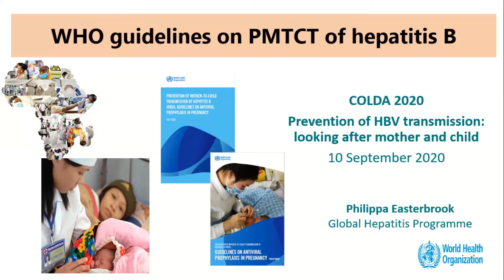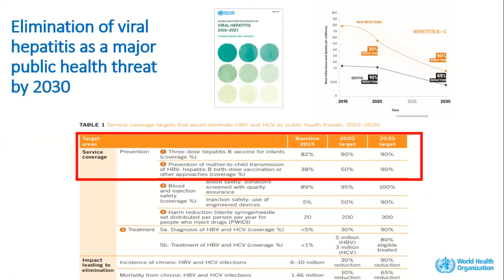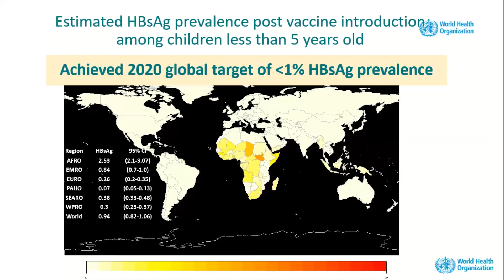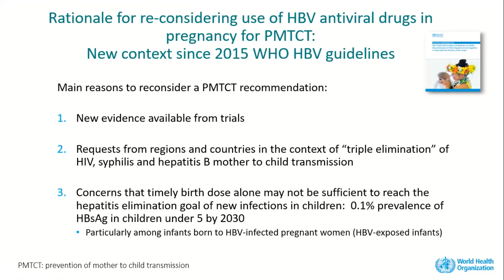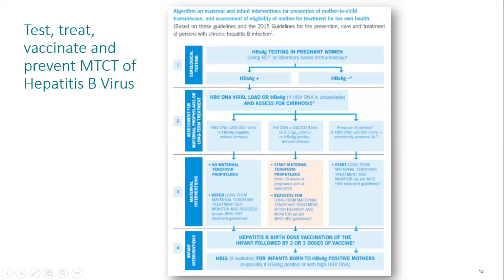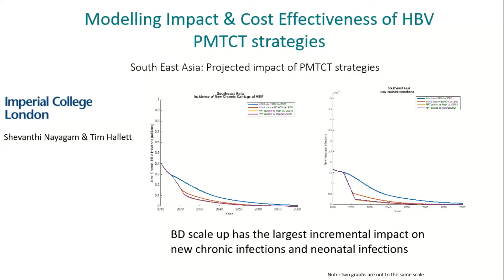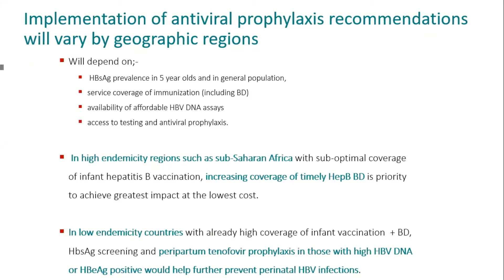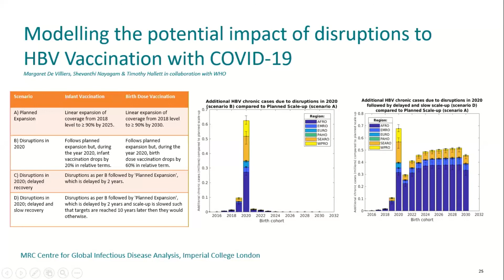WHO PMTCT Recommendations | Philippa Easterbrook, MD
Lecture: WHO PMTCT Recommendations
Speaker: Philippa Easterbrook, MD
                 WHO, Switzerland

Learn more about the Conference on Liver Disease in Africa (COLDA) 2021 that will take place from 9 September 2021 to 11 September 2021

Registration for the 2021 webinar is open and fee is waived for healthcare professionals